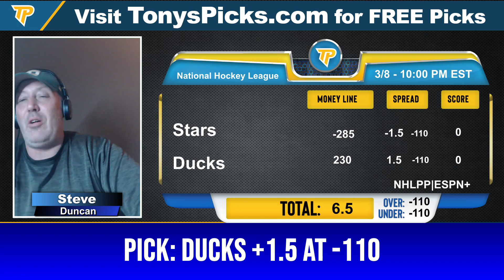Dallas Stars vs. Anaheim Ducks 3/8/2024 FREE NHL Picks and Predictions on NHL Betting Tips for Today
3/8/2024 Dallas Stars vs. Anaheim Ducks FREE NHL Picks and Predictions on NHL Betting Tips for Today